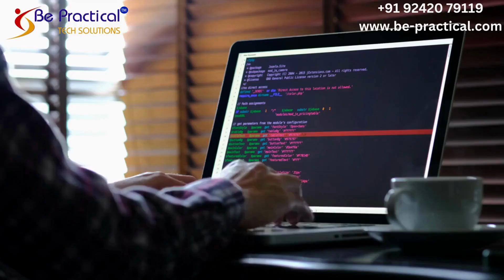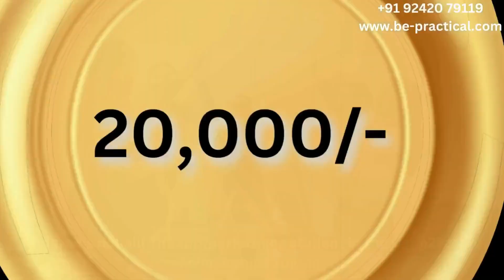Scholarship Program | Front end Technologies | Chance to Become Front end Developer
Code2Future Scholarship Program at Be Practical
One of the Best Coding Events is Going to Happen on 18th March 2023 & 19th March 2023.⚡🧑‍💻
CODE2FUTURE Scholarship Program🎓 for the Students Giving away Various Opportunities to Learn the FRONT *END TECHNOLOGIES like HTML, CSS, JAVASCRIPT, REACTJS.🧑‍💻🌟 Worth Rs 20,000/-
GRAB THIS OPPORTUNITY Attend the Skill Test at Be Practical Tech Solutions
 HURRY UP!!
 Register Before :16th March 2023 ⏰🎯
Assured Placements for the Scholarship Students
Call us to Register: 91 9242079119